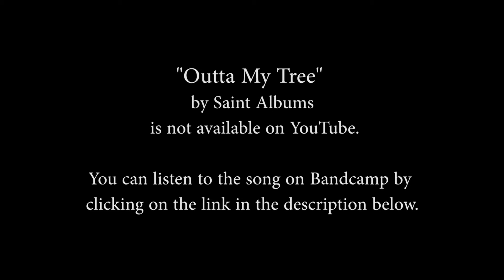New Music Alliance Radio Hour - Show 122 "Outta My Tree" by Saint Albums